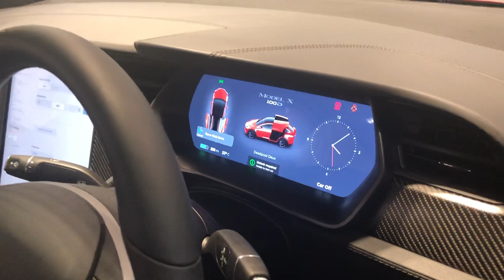London 2019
PandakyloTrump